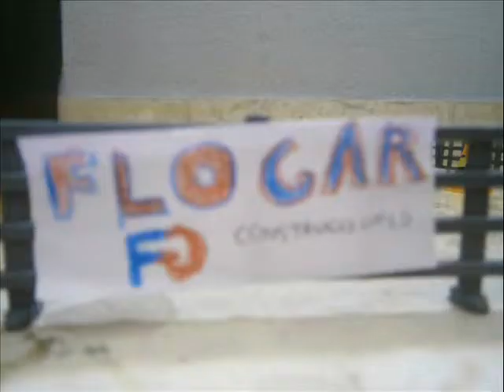DIORAMA 1 50 reacondicionamiento de solar stop motion ep 1